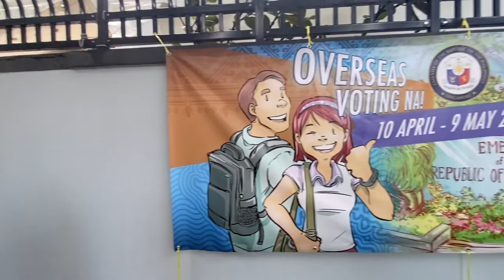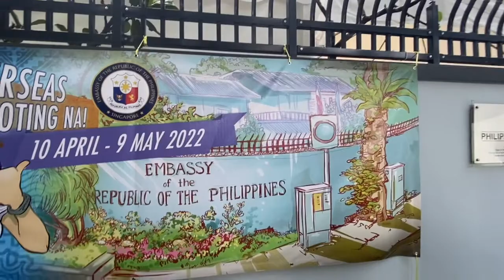Overseas Voting 2022 (My First Time) | Chai Vlogs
The  Philippine overseas voting for national candidates in the 2022 elections had already started on Sunday, April 10, or a month ahead of the May 9 elections. This is the first time I voted abroad. So, vote wisely.